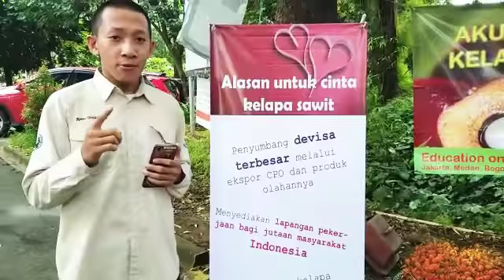Gerakan cinta kelapa sawit Indonesia